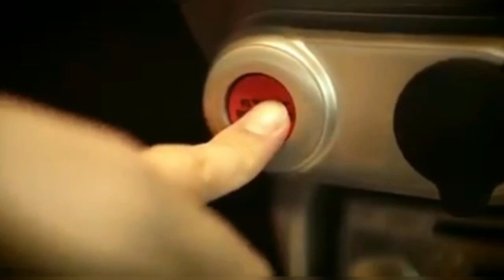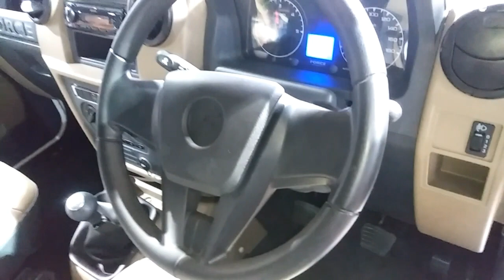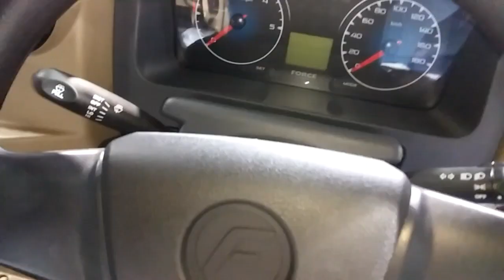FORCE CRUISER I FORCE TRAX CRUISER 2020 I RETURN OF PEOPLE CARRIER I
India favorate people mover in rural area is making a comeback with host of features and many safety upgrades. with way better build quality and better performance.